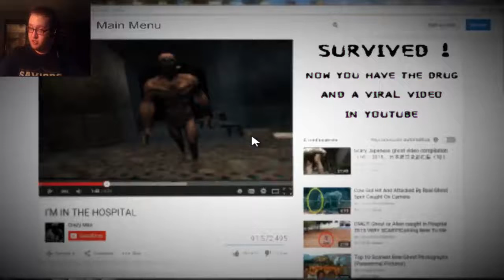The True Ending | The Hospital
You are a drug addict, in search of drugs came in a hospital which had been abandoned for unknown reasons leaving behind all medical supplies.
Soon you will know the horrible reason why they abandoned the hospital.

*I have recently (07/09/2023) come to learn of the nature of the 'jumpscares' in this game. While I had censored the first real jumpscare, I had not censored the second jumpscare, even using it as the original thumbnail for this video; due to not believing it was even possible for this to be real. I have since added a double layer blur to the entirety of the second real jumpscare, and created a new thumbnail for the video.*

*I have also removed the link to the game*

Hey everybody, I have been really busy with multiple things (friend's birthday, father's day, spending time with the family, and working) which is why I've been unable to upload anything. For now I'm gonna aim for a video every second day so don't expect a video tomorrow. I do have some more videos ready however, I won't tell you what they are but they are coming, so keep an eye out for the next video.